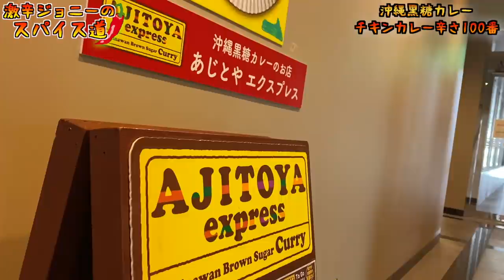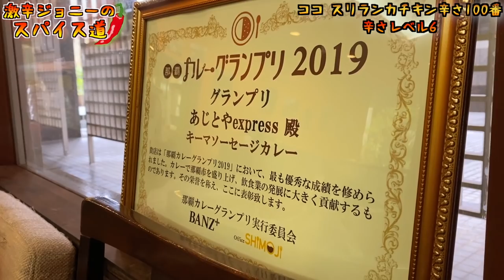【激辛】沖縄黒糖カレーを辛さ100番で注文してみた結果。。。【あじとやexpress店】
【今回のお店】
沖縄黒糖カレーの店 あじとや エクスプレス店
沖縄県那覇市泉崎1-2-3 県議会ビル1F

【クリスマス限定欲しいものリスト】

【過去動画】